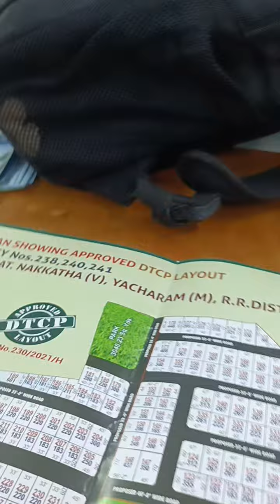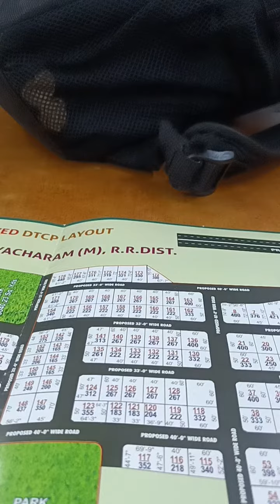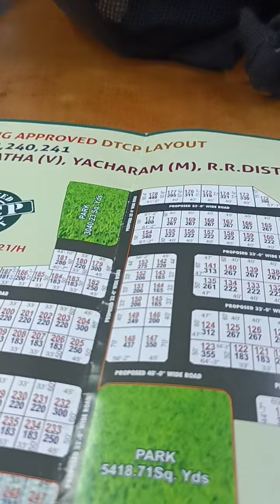29 January 2024